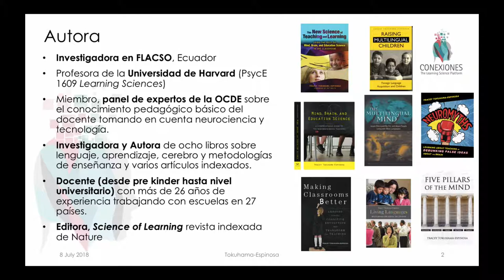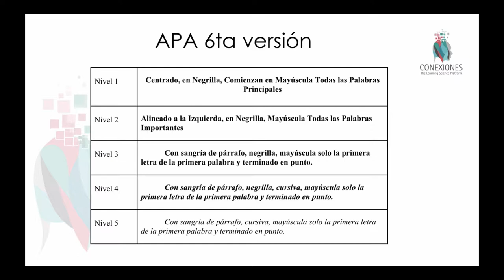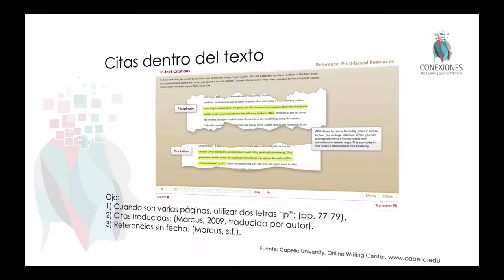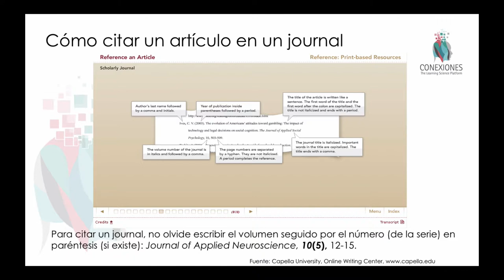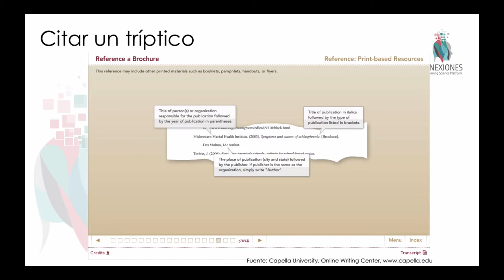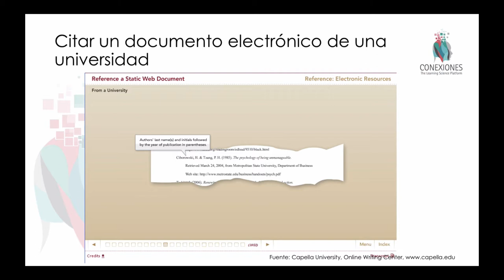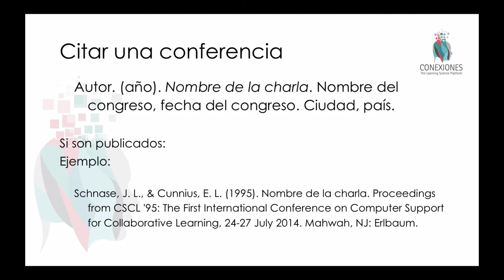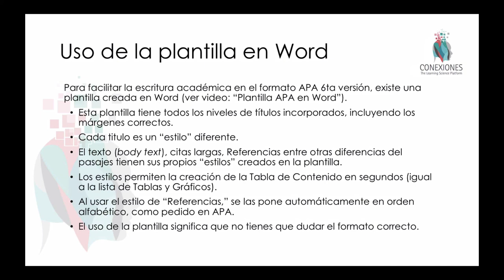Formato APA 6 + estilos en Word por Tracey Tokuhama-Espinosa, Ph.D.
Formato APA 6 + estilos en Word por Tracey Tokuhama-Espinosa, Ph.D., docente en Harvard University, Extension School y directora de Conexiones The Learning Sciences Platform

Contenido:
Formato APA 6ta. versión
Plantillas de APA en Word